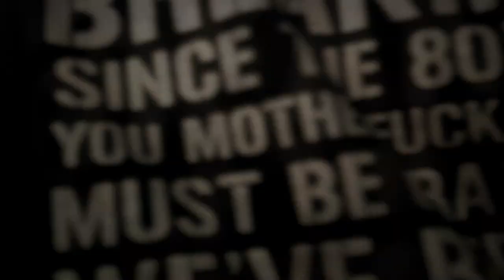IZM Commercial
IZM was a danish clothing brand out of Denmark.
Run by Magnus Packness

We wanted to create a short commercial for the brand featuring it's most iconic item. This hoodie inspired me to come up with a cult like feel of anonymous individuals serving the greater cause.

Kåre Lindberg served the trick and the homies came together for the vibes.

"Rollerbladers run these streets"